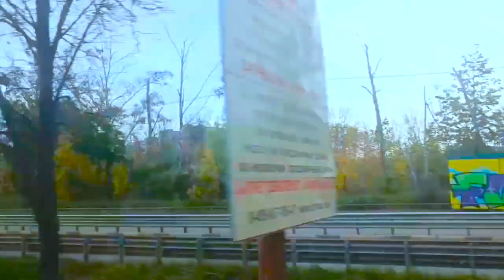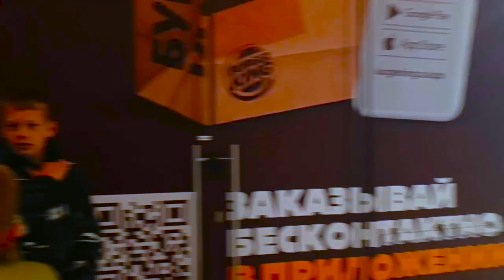БРЕСТ-МИНСК-МОСКВА. ДИНАМО-СПАРТАК. ВЛОГ.